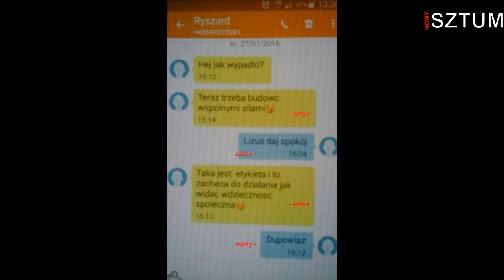Absurd sztumskiego życia z obrzydliwą i haniebną manipulacją w tle.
XVIII sesja Rady Miasta Sztum